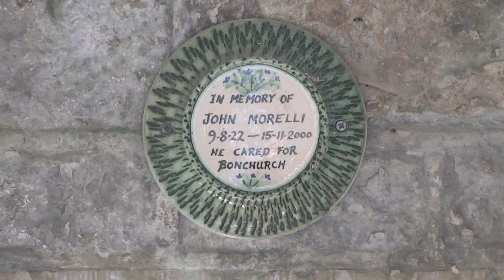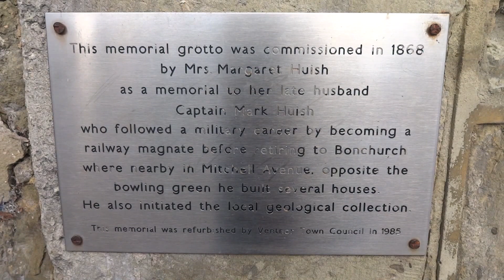📽 the captain mark huish memorial grotto - bonchurch - isle of wight